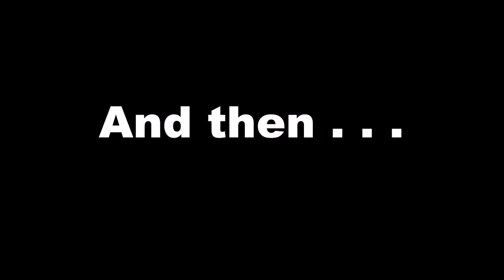Rejected Smash Bros. Character Auditions Part #3 Alternate Ending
Part 3's alternate Waluigi segment of my Super Smash Bros. Ultimate miniseries.

I felt like the original scene was just not really fitting and looked like I was rushing through to upload it online. So I decided to make this for Waluigi to have an actual role and audition.

Characters by:
Nintendo

Sprites from:
Mario & Luigi: Superstar Saga
Custom/Edited

Sprites by:
A.J. Nitro
Alvin Earthworm
AsylusGoji91 Studios
GregarLink10
LeeHatake93

Mario & Luigi: Dream Team - Breezy Mushrise Park

Illustrations of Waluigi giving Daisy his Invitation by @Shadbase on Twitter

Series inspired by daretobestupidshow's SSB Failed Character Auditions videos.